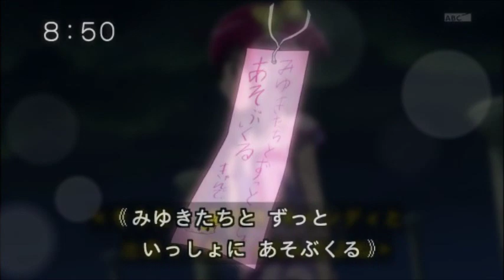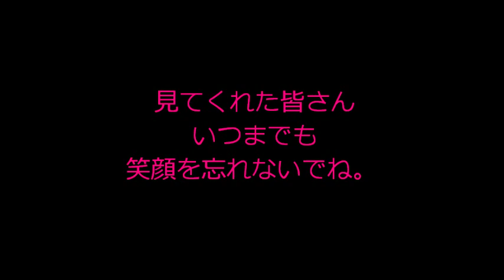笑顔を忘れないで・・スマイルプリキュア スライド動画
どうもです！
今回は、笑顔を忘れないで・・
スマイルプリキュア スライド動画です！

スマプリで感動する場面を集めてスライド動画にしました！